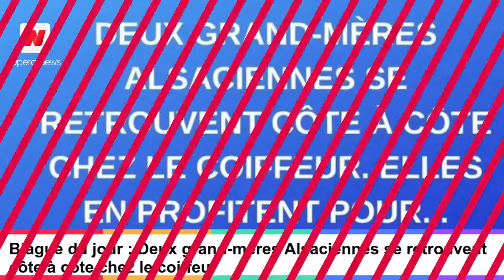OperaNews-FR-fr-047-Opera News- Breaking & Local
Retrouve l'article complet sur l'application Opera News.
À télécharger par ici.